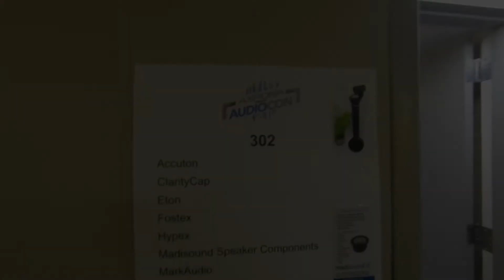Madisound Room - Axpona 2015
Always a DIY lover's dream room at Axpona.  Madisound is a great source for raw parts for your next DIY Audio project.  They featured the Linkwitz LXmini this year -- a great sounding and super value kit.

Audio clips are the property of the respective artists and record labels.  This video is for educational and informational purposes only.